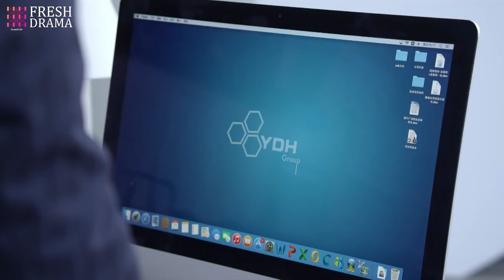Insanely jealous!! Female CEO found her secretary's computer password was her husband's birthday...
DRAMA NAME: Marry Charming CEO